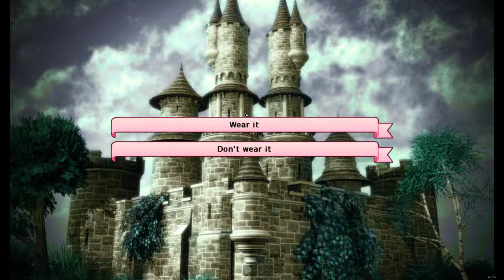Long Live The Queen Ep. 3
With special guest Sweetheart Gamer!